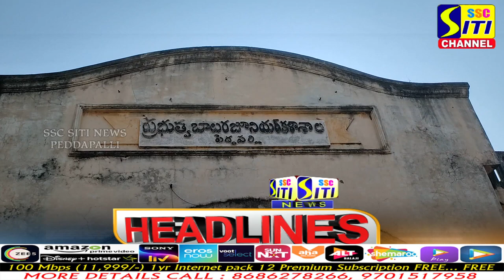SITINEWS HEADLINES || 09-01-2023